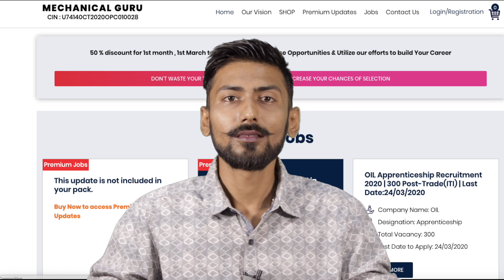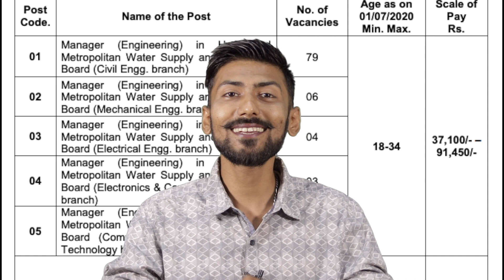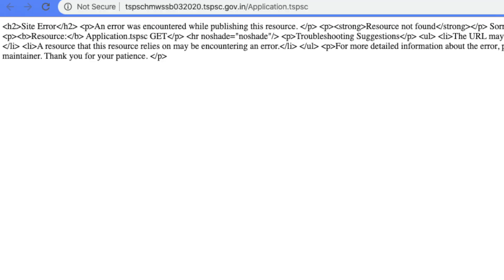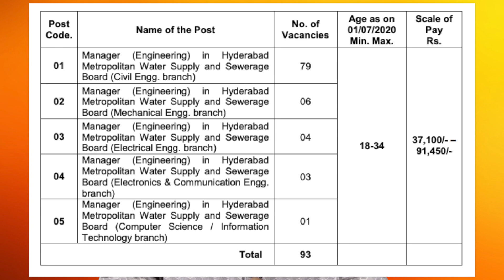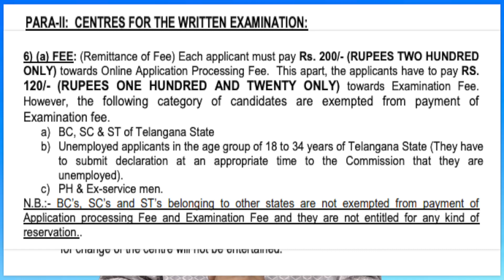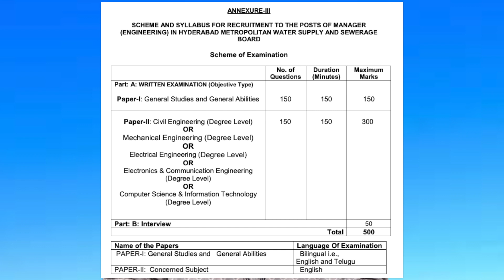Hyderabad Metropolitan recruitment 2020 without GATE 🔥 ₹ 91450/- PM Salary 😍 Manager | TSPSC HMWSSB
Join India’s 1st Online Premium Consultancy for Latest & rare job update , apprentice permanent jobs , Pursuing Special , internship , minor major training from IIT IISC IIIT , Scholarship updates ( study for free ) & more .

UPDATE Links : please comment me or inform me if link doesn’t work .

Hyderabad metropolitan recruitment 2020 , TSPSC recruitment 2020 ,tspsc manager 2020 , HMWSSB manager 2020 , HMWSSB engineer 2020 , tspsc engineer 2020 , Telangana state public service commission , Hyderabad Metropolitan water supply & sanitation board manager / engineer notification 16/3/2020 total 93 vacancy / posts for which BE/BTech all india eligible without any exam / GATE score (not required) , freshers eligible . all details including eligibility criteria , final year eligibility , reservation , age limit , syllabus , exam pattern , exam date , exam centres & other important details covered in this video.